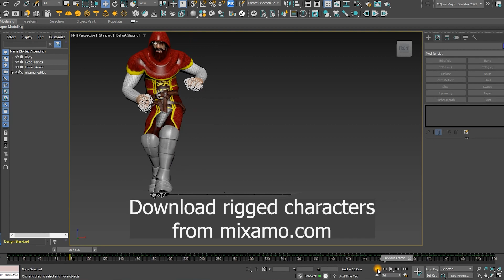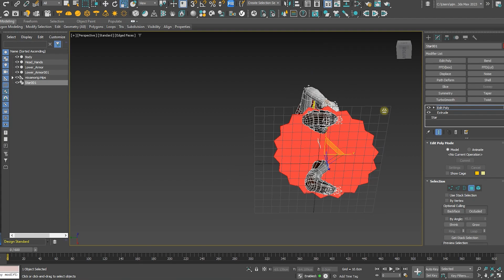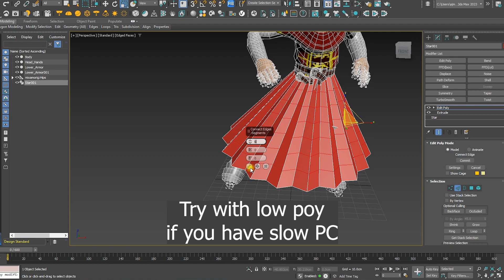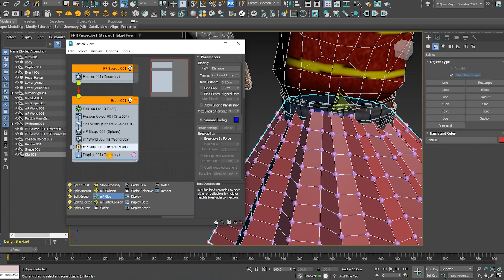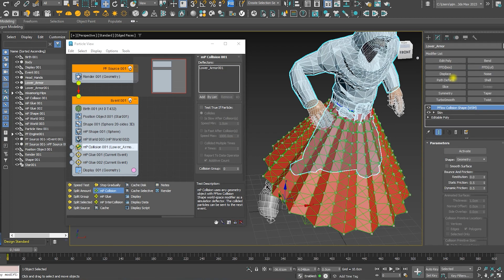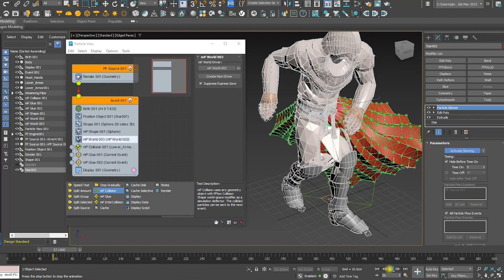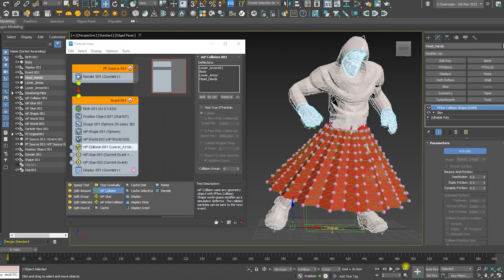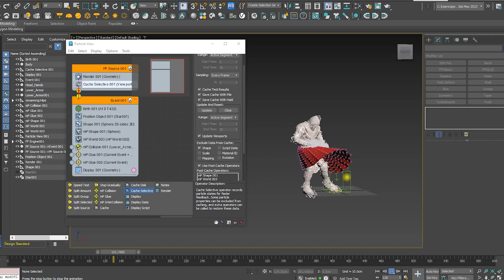Mastering Pleated Skirts with MParticles: A Creative Guide | how to make skirt in 3ds max@zna_studio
Are you ready to dive into the world of fashion design and unleash your creativity? Look no further! In this exciting YouTube video, we'll teach you how to create stunning skirts with pleats using MParticles, all without the need for costly software like Marvelous Designer.

Join us on this hands-on journey as we explore the art of garment creation within the realm of computer-generated effects. With our step-by-step tutorial, you'll learn the secrets behind achieving realistic pleats that flow gracefully, adding depth and elegance to your virtual fashion designs.

Our experienced instructor will guide you through the entire process, from setting up the scene and creating the basic skirt shape to adding intricate details and realistic fabric properties. You'll discover valuable techniques for manipulating MParticles, tweaking parameters, and leveraging physics simulations to achieve the desired pleated effect with precision.

Whether you're a digital artist, a fashion enthusiast, or simply looking to expand your creative skills, this video is perfect for you. Get ready to transform your virtual wardrobe and bring your fashion ideas to life in a way that is both accessible and visually captivating.

Join us now and unlock the power of MParticles as we embark on an unforgettable journey into the world of pleated skirt design. Your fashion creations are just a few clicks away!